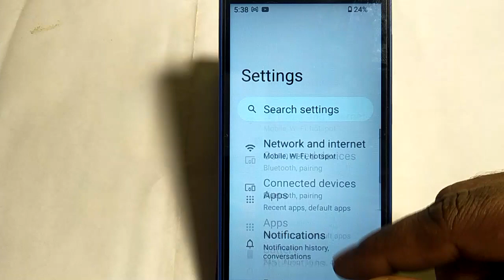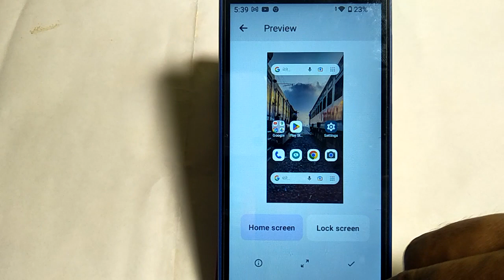how to download wallpaper,download wallpaper kese kare Lava z61